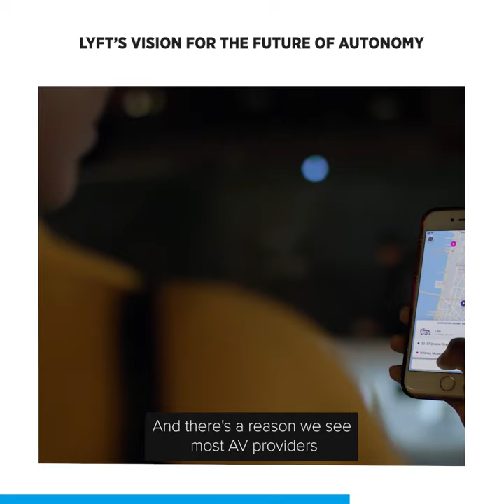Lyft’s Vision for the Future of Autonomy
SAETomorrowToday: Episode 87 // Lyft’s Vision for the Future of Autonomy
and follow us on your favorite podcast platform.
When it comes to autonomous vehicles, public trust in the tech is integral to success. As a popular rideshare app, Lyft Autonomous is uniquely positioned to develop this relationship and bring self-driving rides to the masses. @lyft has conducted over 100,000 paid rides with AVs — and there’s more to come.
Jody Kelman, General Manager, Lyft Autonomous shares her vision for the future of self-driving fleets. Calling Lyft the “connective tissue” between this revolutionary tech and the rider, Kelman discusses how they’re able to build trust with passengers, their exciting partnership with Argo AI and Ford, and how they can bring a human touch to each AV ride.